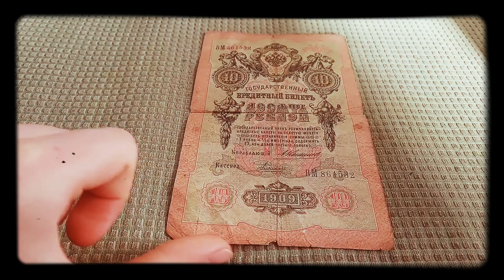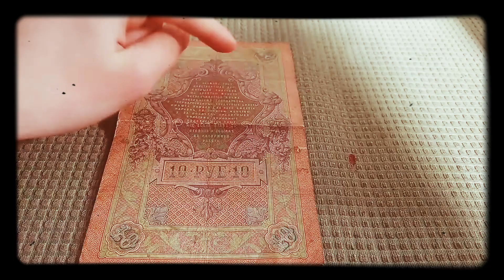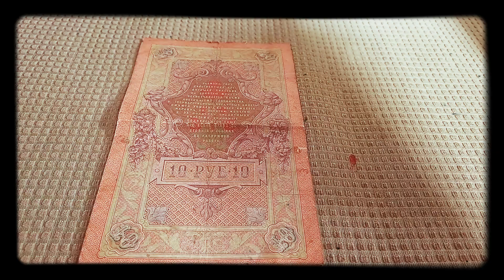banknot 10 rubli 1909 Rosja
Witam wszystkich serdecznie. W tym odcinku wyjątkowo umieszczam film , w którym zamiast monety pokażę carski kwit bankowy opiewający na 10 rubli. Dokument ten można było kiedyś w każdej chwili i bez ograniczeń wymienić na złoto. Obecnie banknotów już nie ma i posługujemy się zamiast nich biletami skarbowymi niewymiennymi na cenny kruszec. Zapraszam do oglądania moich filmów.